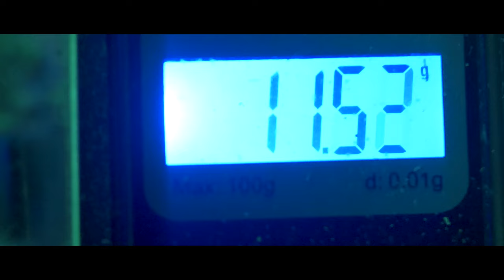JoJ0fficial - Nightmares (Music Video)